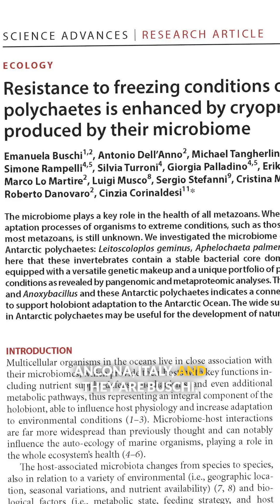We can't speak Italian, but we do speak microbiology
The TWiM team struggles to pronounce the names of 15 Italian authors for the research article "Resistance to freezing conditions of endemic Antarctic
polychaetes is enhanced by cryoprotective proteins
produced by their microbiome" published in Science Advances.

Excerpt taken from This Week in Microbiology 327 - Freezing and anti-freezing with bacteria

TWiM explains the remarkable abilities of bacterial ice nucleating proteins to promote freezing of water, and cryoprotective proteins produced by worm microbiomes that prevent freezing.